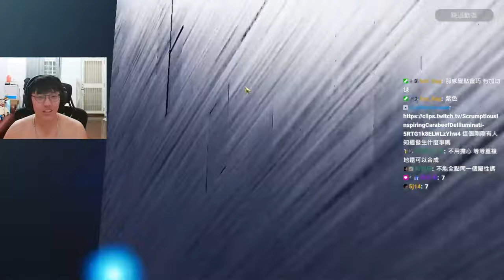與日本人的BOSS爭奪戰 超猛戰力輕鬆亂殺丨上古世紀：戰爭丨【🔫冠賢🔫 】